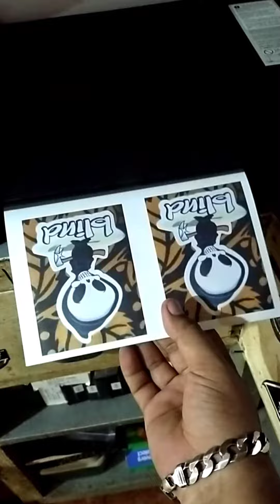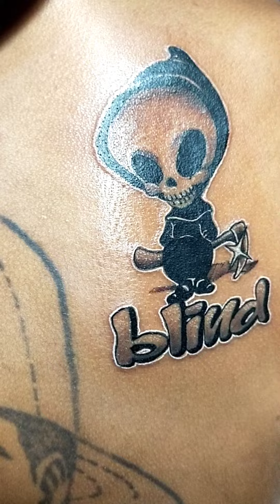1 HOUR BLIND TATTOO | DAMASO TATTOO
follow for more ..